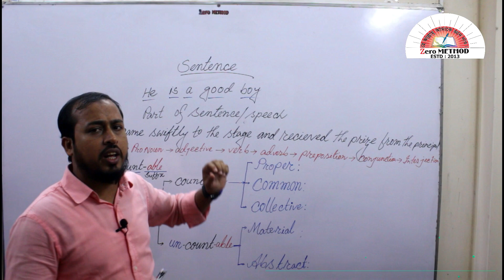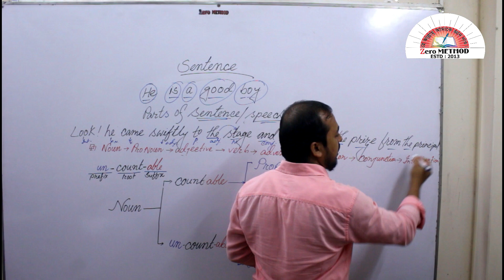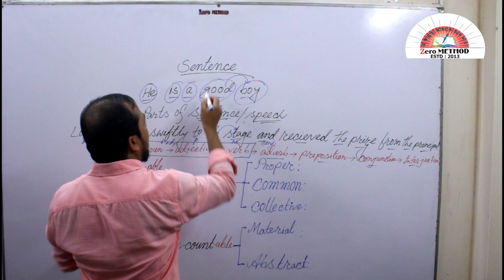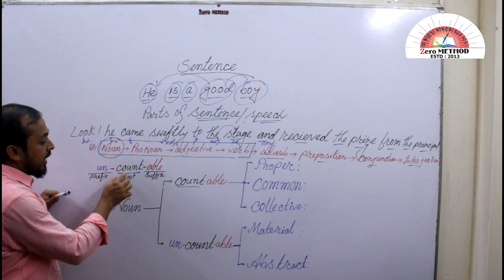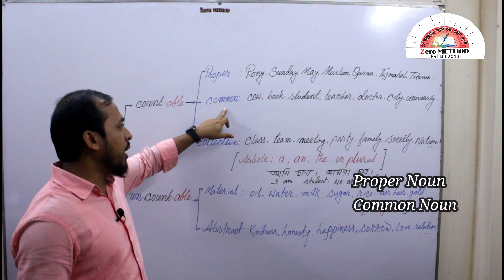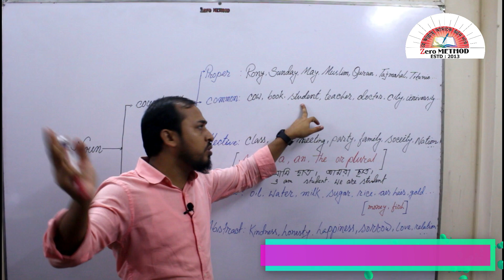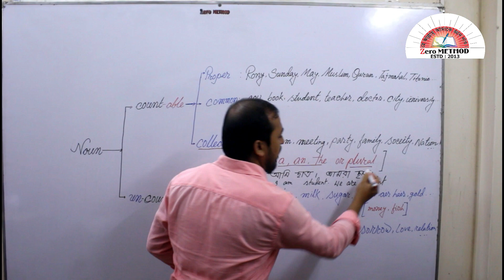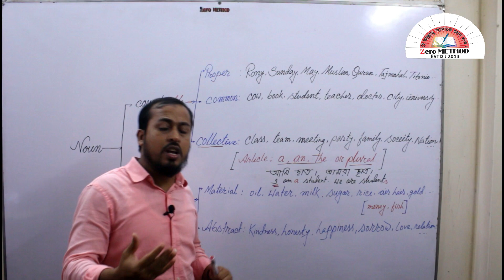Basic English Grammar | Noun | Countable & Uncountable Noun...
In this video you'll learn basic English grammar. The topic of this video is noun and types of nouns. These are countable noun
 and uncountable noun. Countable noun is three kinds-proper noun, common noun, collective noun. Uncountable noun is also two kinds- material noun and abstract noun. Noun is used widely in English Language so you have to learn noun, its types and apply in your writing then you can easily write any topic and speak English Correctly.